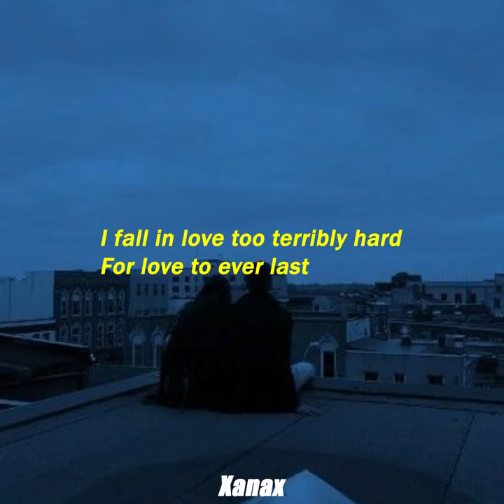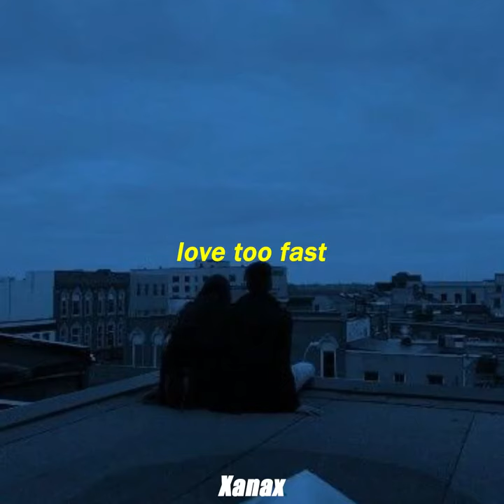I fall in love too easily 💔// lyrics